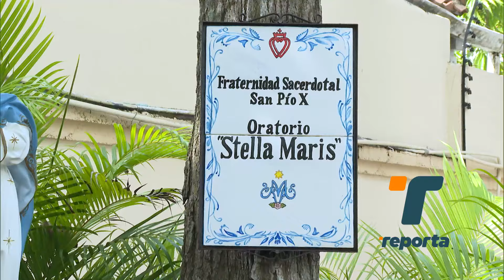Fraternidad de San Pío X celebró la Solemnidad del Corpus Christi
Católicos celebraron la Solemnidad del Corpus Christi en una misa en el Oratorio Stella Maris de la Fraternidad de San Pío X, en Ancón.